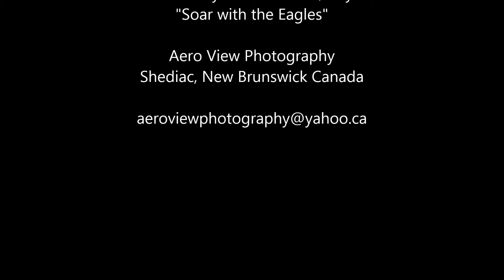Aero View Photo 350 QX Compilation May 2014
A compilation of flights during the first two weeks of May, 2014. Courtesy of Aero View Photography. Hovering around Cape Breton Nova Scotia, Shediac New Brunswick and all points in between. Enjoy :)